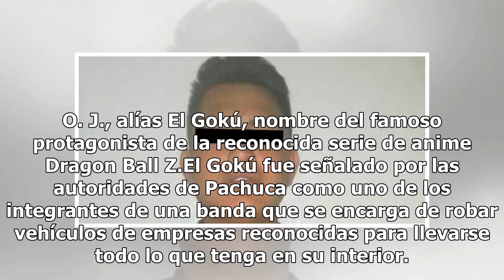¡Kakaroto!: arrestan a Gokú por robo calificado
Este fin de semana se dio a conocer el arresto más curioso del año, pues las autoridades de Pachuca, Hidalgo informaron la detención de un sujeto acusado por diversos delitos en los que se destaca uno por robo calificado. De acuerdo con Criterio, el sujeto acusado de haber participado en el robo de ...